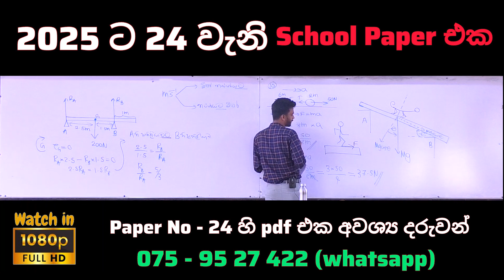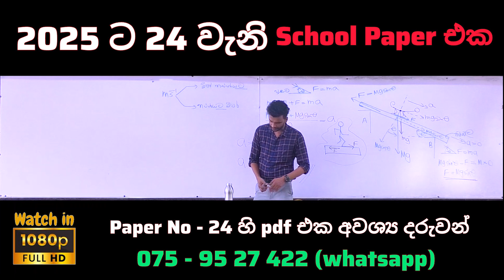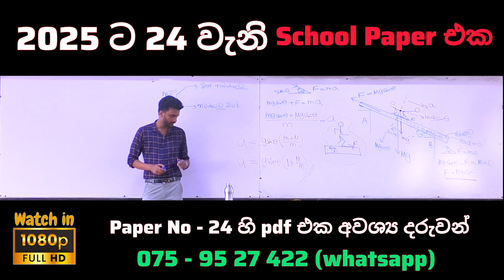2025 Theory Paper Class - Paper No - 24 | Video No -4 (9,10 හා 11 ප්‍රශ්න විවරණය)